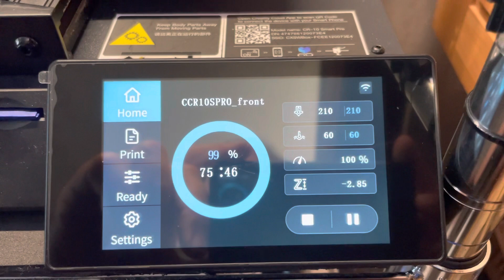The Tension Mounts!! (3D printing)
Two print failures down, 99% Complete, 75+ hours in, and the filament spool is…🤦🏻‍♂️ will it finish before running out?￼